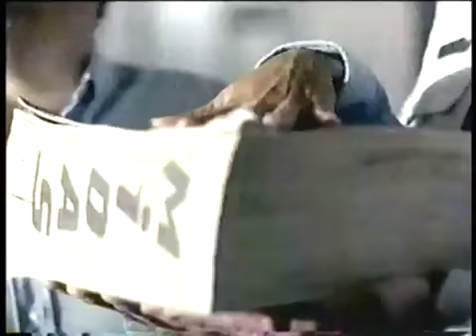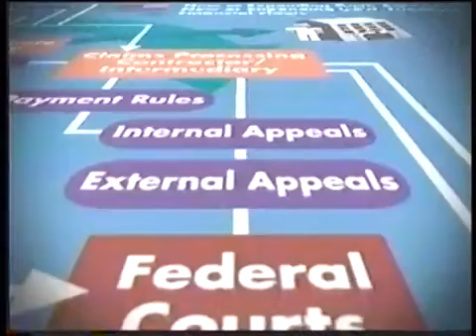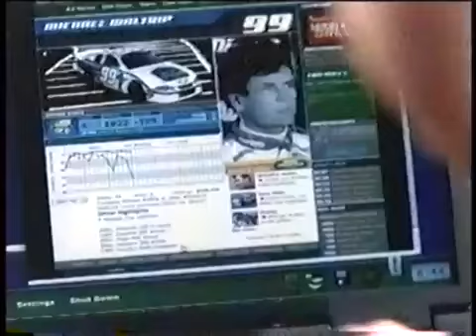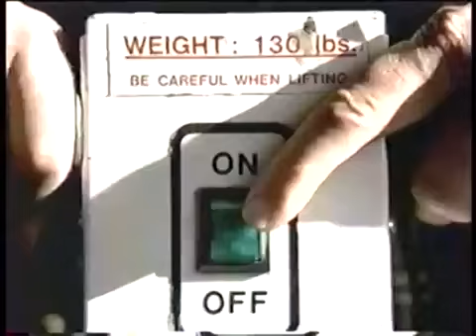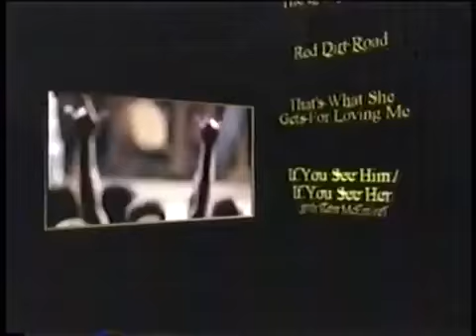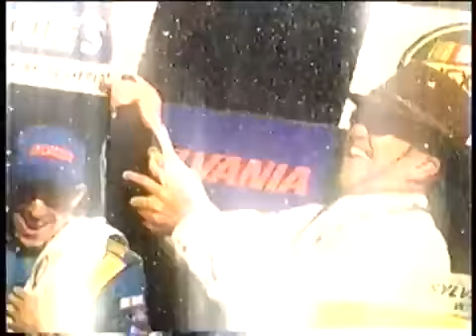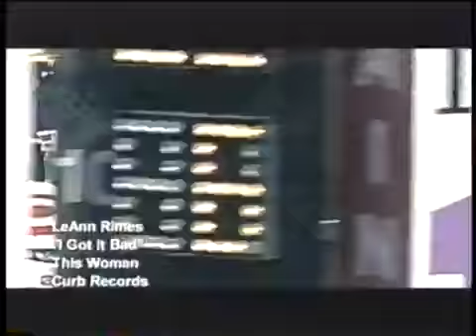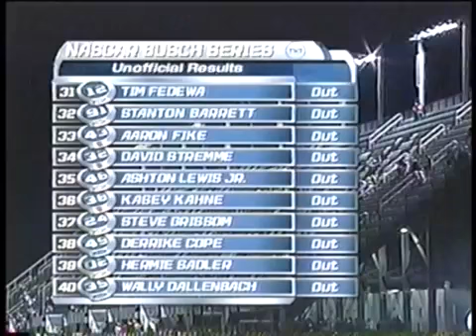2004 Spongebob Squarepants Movie 300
Kurt Busch does broadcasting

TNT